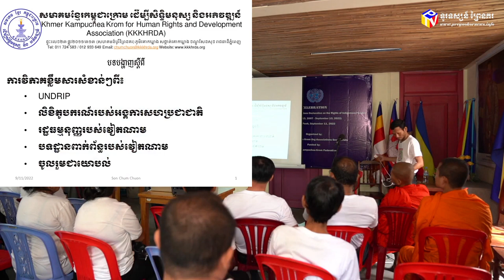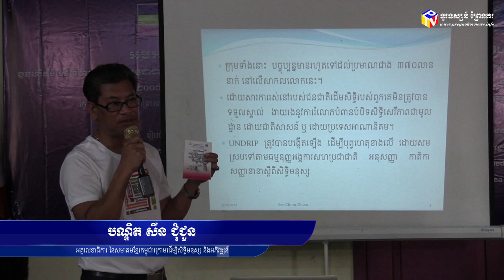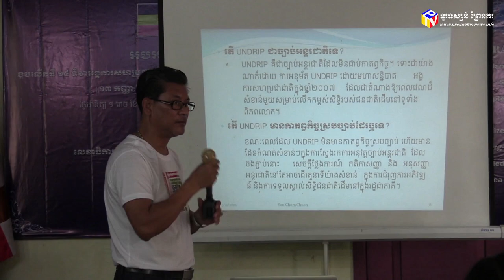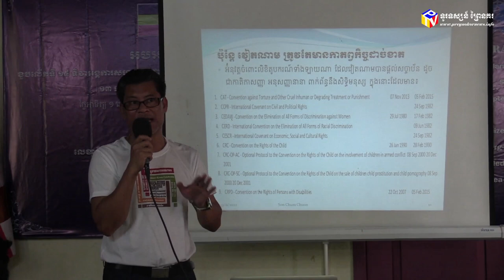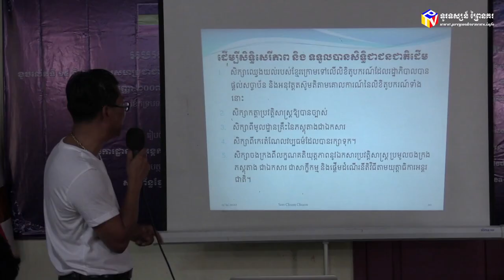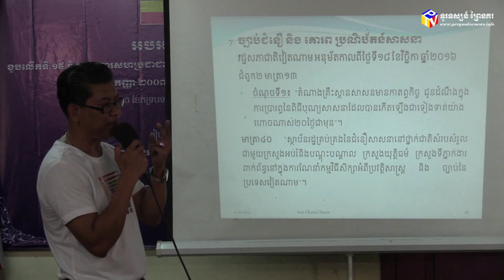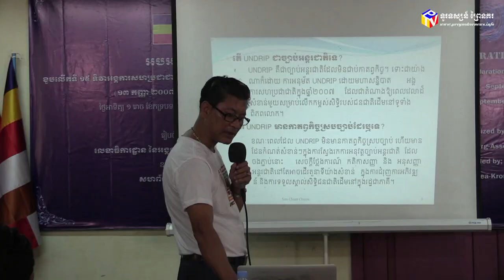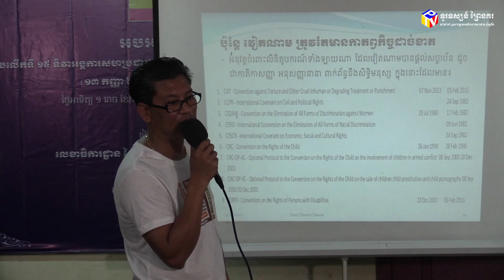បទបង្ហាញរបស់បណ្ឌិត សឺន ជុំជួន ស្តីពីខ្លឹមសារមួយចំនួន នៃ UN​DRIP ដែលពាក់ព័ន្ធនឹងស្ថានភាពខ្មែរក្រោម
​បទ​បង្ហាញ​របស់​បណ្ឌិត ​សឺ​ន​ ​ជុំ​ជួន​ ​អគ្គលេខាធិការ​ ​នៃ​ ​សមាគម​ខ្មែរ​កម្ពុជាក្រោម​ ​ដើម្បី​សិទ្ធិមនុស្ស​ ​និង​អ​ភី​វ​ឌ្ឍន៍ ​ស្តីពី​ខ្លឹមសារ​មួយ​ចំនួន​ ​នៃ​ UN​DRIP​ ​ដែល​ពាក់ព័ន្ធ​នឹង​ស្ថានភាព​ខ្មែរក្រោម​ ​ក្នុង​ពិធី​អប​អរសាទរ​ ​ខួប​ ​១​៥​ ​ឆ្នាំ​ ​ថ្ងៃ​អង្គការសហប្រជាជាតិ​ ​អនុម័ត​សេចក្ដីប្រកាស​ ​ស្ដីពី​សិទ្ធិ​ជនជាតិ​ដើម​ (UN​DRIP​) (​១​៣​ ​កញ្ញា​ ​២​០​០​៧​ - ​១​៣​ ​កញ្ញា​ ​២​០​២​២​) ​រៀបចំ​ដោយ​ ​ស​ខា​សហ​័ន្ធ​ខ្មែរ​កម្ពុជាក្រោម​ ​និង​ ​លេខាធិការដ្ឋាន​ ​នៃ​ ​អង្គការ​ ​សមាគម​ខ្មែរ​កម្ពុជាក្រោម​ ​នៅ​ប្រទេស​កម្ពុជា​ ​ថ្ងៃ​ទី​ ​១​១​ ​ខែកញ្ញា​ ​ឆ្នាំ​ ​២​០​២​២​ ​។